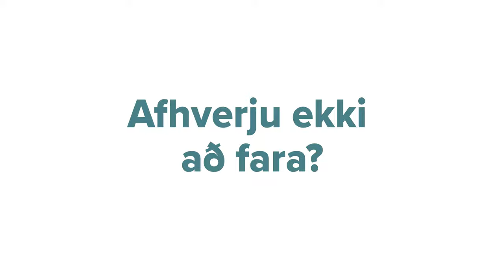Ólöf María Ásmarsdóttir „Bara ekki missa af þessu tækifæri“ | Háskólinn í Reykjavík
Ólöf María Ásmarsdóttir stundar BS nám í íþróttafræði við HR og fór í  skiptinám til German Sport University í Köln í Þýskalandi á sumarönn. Hún segir skólann vera draumaskóla fyrir alla íþróttafræðinga  og íþróttafólk og að starfsfólk Alþjóðaskrifstofu HR hafi auðveldað henni umsóknarferlið til muna. Ólöf María hvetur fólk til að missa ekki af tækifærinu til að fara í skiptinám.

Nú er opið fyrir umsóknir fyrir vorönn 2023.
Opinn viðtalstími í Sólinni þriðjudaginn 6. September 10:00-11:30 og 13:00-15:00
Online kynningarfundur á Teams fimmtudaginn 8. September kl. 12:00
Umsóknarfrestur um skiptinám er til 20. september.

Nemendur HR eru hvattir til þess að nýta sér þau alþjóðlegu tækifæri sem bjóðast á meðan þeir eru í háskólanámi. Hægt er að fara í skiptinám og starfsnám erlendis á Erasmus styrkjum og í sumarskóla á Norðurlöndunum á Nordplus styrkjum.

Allar frekari upplýsingar í tölvupósti  til nemenda frá 30. ágúst og hjá Alþjóðaskrifstofu HR:

Alþjóðaskrifstofa
Háskólinn í Reykjavík